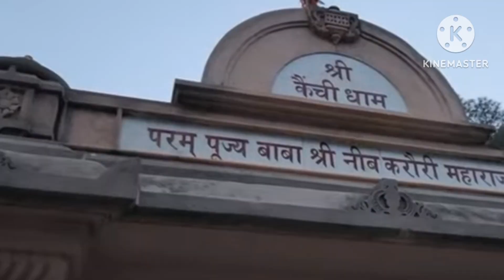23 मार्च शनिवार सुबह कैंची धाम आरती दर्शन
23 मार्च शनिवार सुबह कैंची धाम आरती दर्शन

नीम करोली बाबा की आरती